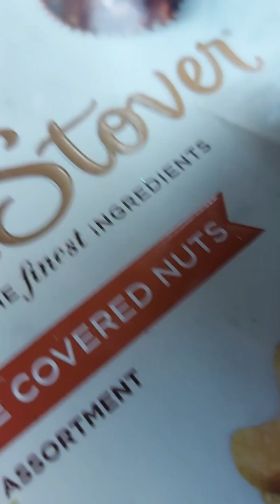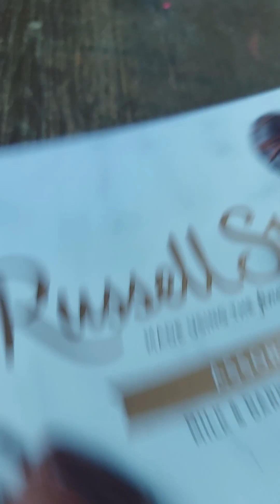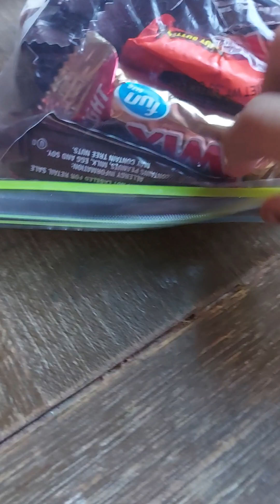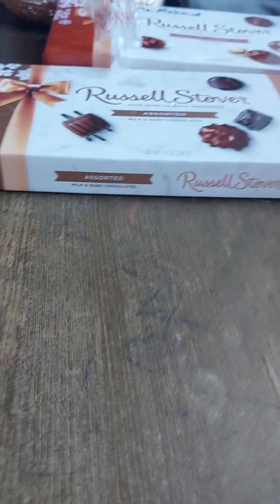My chocolate collection!🍫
This is my first video on YouTube! I will show you guys all of my chocolate today!